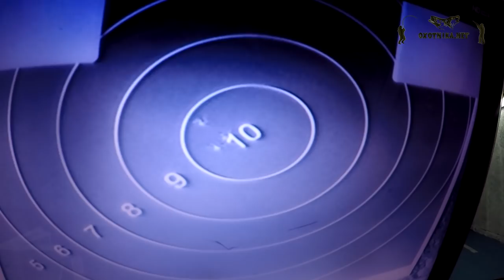Самая точная винтовка PCP FX Crown. Отстрел на 100 метров.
Самая точная PCP винтовка FX Crown Имеет длину ствола 600 мм, вес 3 кг и отличный баланс. Длина самой винтовки Краун 970 мм со сложенным модератором и 1030 мм с разложенным. Планка 11 мм для установки оптического прицела. Объем колбы 480 мл, а максимальное давление 250 атмосфер. В видео представлена модель в калибре 7.62 мм, при таком калибре барабан вмещает в себя 14 пуль, еще данная винтовка FX Crown бывает в калибрах 6.35; 5,5; 4,5 и вмещает пуль в барабан соответственно 16, 18, 21 пули. Калибр можно заменить за 5 минут самому, если купить кит, который включает в себя ствол, барабан и досылатель. Таким образом вы можете иметь винтовку в 2 калибрах и менять их в зависимости от условий.